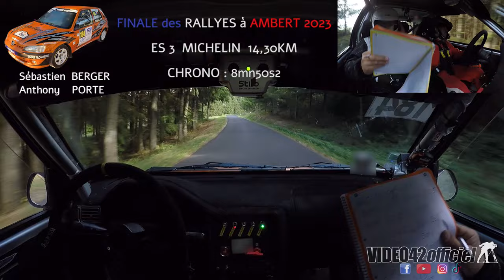🎥 Finale des Rallyes 2023 à Ambert - onboard Berger/Porte peugeot 106 N2 par video42officiel l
​ 🎥 Finale Coupe de France des Rallyes Ambert 2023
Mise en lumière des "petites classes" avec la très belle course de Sébastien Berger & Anthony Porte mal récompensée à cause d'un tête à queue et une jante tordue et en panne de radio dans cette ES en vidéo et malgré cela un excellent CHRONO à la clé
Embarquez dans la 106 S16  N2 sur l'ES3  Michelin de 14,30km
⏱ chrono : 8mn50s5
🥉de classe N2
Merci à eux pour leurs confiances ;)